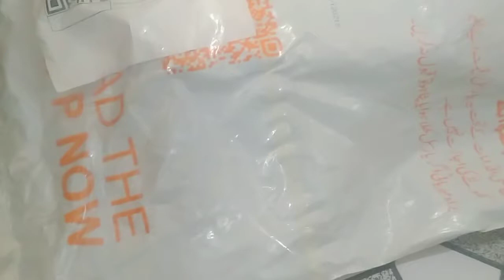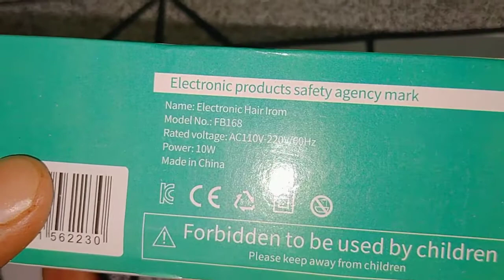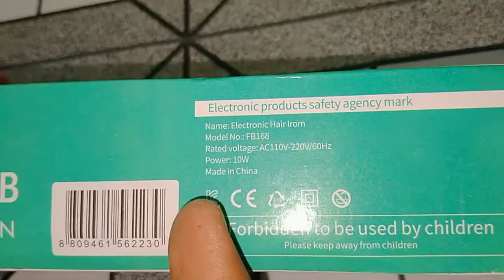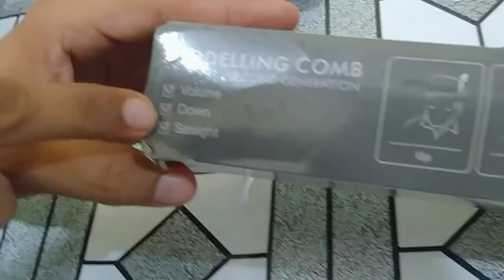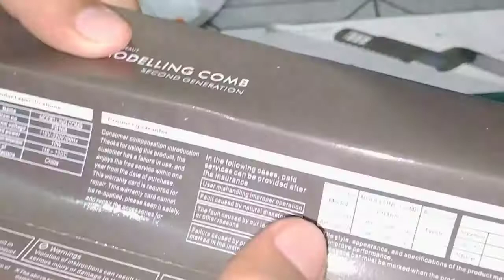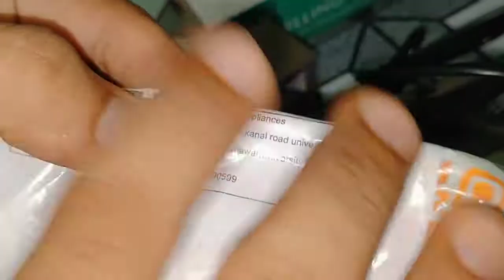Hair Straightener Comb Men Hair Brush | Beard Straightener | Iron Heat Straightening Beard Brush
MULTIFUNCTION BEARD BRUSH. Men can now use this electric beard comb to style their beards. Whether you want to curl, straighten, volumize, or just simply brush the beard, it can all be done with this single gadget.

QUICK HEATING PERIOD. Spend lesser time on styling beards with this quick heating period powered by efficient heating systems. The ceramic brush also evenly distributes heat around the beard to ensure to heat spots and prevent damage.

COMPATIBLE WITH DIFFERENT HAIR TYPES. This beard straightener can be used for men with different types of beard. Curly, thin, thick, flat, straight, long, or short, the electric bear comb works just fine for your needs.

SIMPLE AND SAFE OPERATIONS. It has a removable out layer comb which shields the skin against the heating plate to prevent burns and scalding.

GREAT DESIGN TO WORK WITH. The comb’s handle can perfectly fit men’s palm for easy handling. It is also made of material that prevents the gadget from slipping from the hands of the user.

Electric Beard Straightener for Men - Professional Quick Styling Comb for Frizz-Free Beard Hair - Ceramic Ionic Heating Control - Portable Brush with Anti-Scald Feature Ergonomic handle and handy lightweight size for maximum comfort and control.
Heat fast, easy-to-use, making different hair style just few minutes,and bring you with salon hair dressing with this squeeze hair styling comb.
Helping you to fix your messy hair and to create charming yet all-day-long hair style.
Versatile hair styler can be used to volume up hair, straightener curly hair and flatted side hair.
Protective cover for protecting hair from damage, over-burn and frizzy.

Highlights

Material: ABS + Metal
Rated voltage: 110~220V
Rated frequency: 60Hz
Rated power: 10W
Color: Black + White
Size: 23*3cm/ 9.06*1.18inch（L*W）
Weight: 135g
Volumize hair, flatten side hair & straighten curly hair
Easy to use: Just comb to fix your messy hair
Quick heating: Preheat within 15 seconds
No hair damage: Even heat avoids any "hot spot" to overburn your hair
Long Lasting: Reduce frizzing & detangling, amazing effect maintained throughout the day.